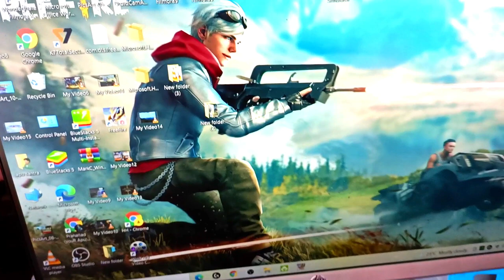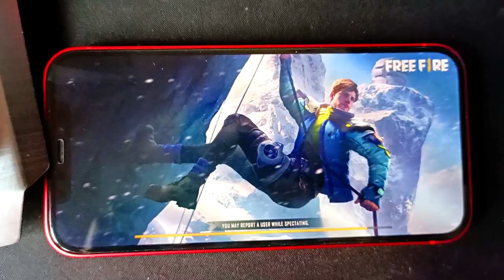Play Free Fire Rank On Pc 100 % Working || Free Fire Funny video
Video 100% edited by me

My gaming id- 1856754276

🧒And  I'm a PC player
⚔️ PC Specification ⚔️
⚔️Windows Edition : Windows 10
⚔️Processor : Intel Core i5-10th Gen Processor
⚔️Ram : CORSAIR DDR4 8 GB + 8 GB =16 GB RAM
⚔️SSD ; 500GB
⚔️Hard Disk : 1 TB
⚔️Graphics Card : Zotac Gaming Geforce GTX 1660
⚔️MotherBoard : Gigabyte
⚔️Display : HP 22FW 144Hz
⚔️System Type : 64-Bit Operating System
⚔️mouse-Logitech G102 Light Sync Gaming Mouse
⚔️keybord- Zebronics rgb keybord